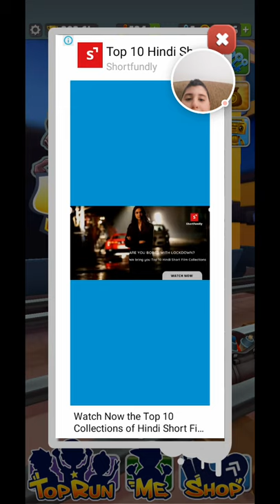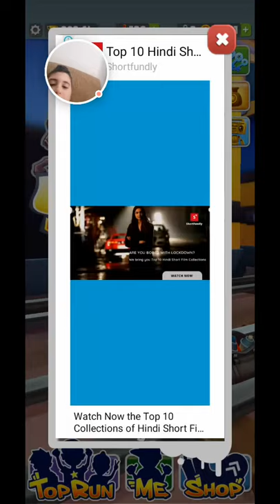Playing subway surf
Basouka Pro